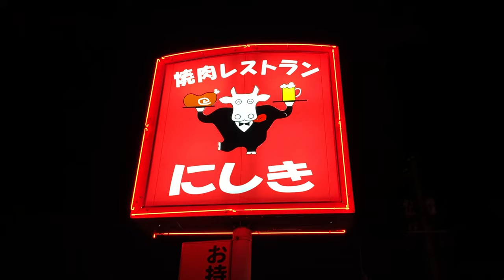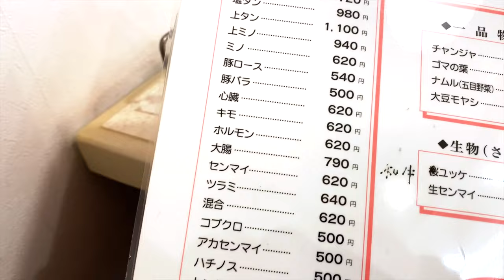【岡山の有名焼肉レストランにしきが閉店】行列ができるほどの人気店《焼肉を焼くだけの動画》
再生リスト